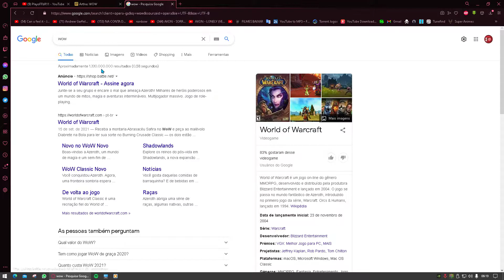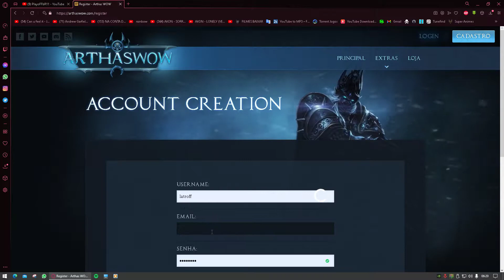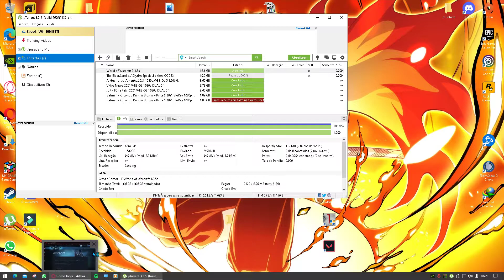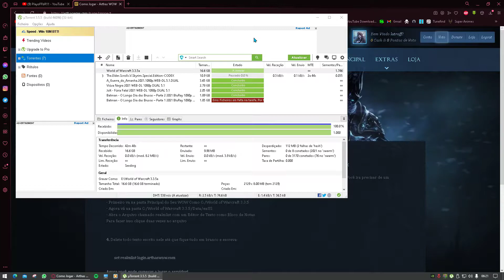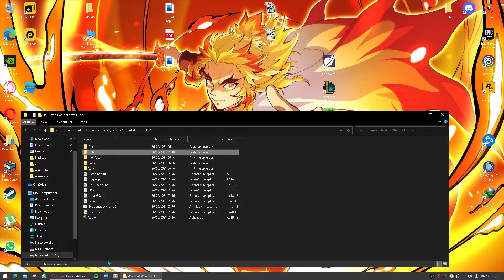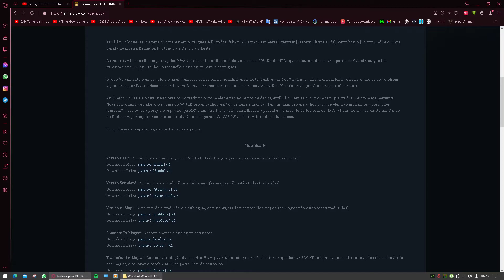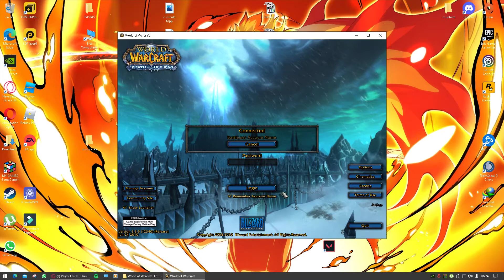Como Baixar e Instalar WoW Arthas Gratis!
✔ E Fique Por Dentro de Todas Nossas Novidades !